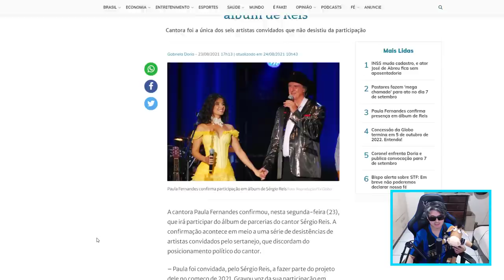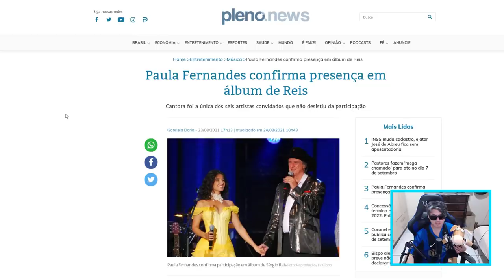INCRÍVEL! Paula Fernandes confirma parceria com Sérgio Reis !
Paula Fernandes apoia Sérgio Reis e mantém parceria musical: ‘Respeito’